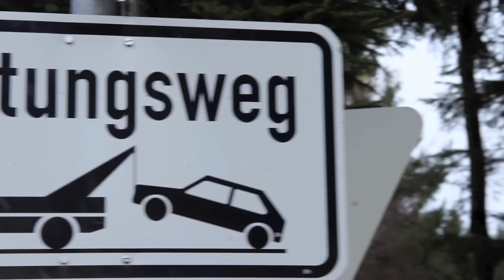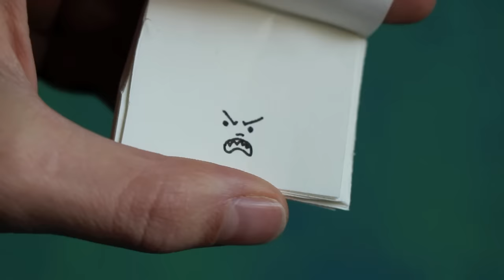Alin Coen Band - Kein Weg zurück (Offizielles Video // HD)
Regie, Schnitt und Dings und alles: Alin Coen
Ein herzliches Danke! an die Kamera-AssistentInnen: Fabian, Marlene, David, Oda und Antonia

Das neue Album "NAH" erscheint am 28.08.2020

(ACHTUNG 2020 TOUR VERSCHOBEN. HIER DIE NEUEN TERMINE)
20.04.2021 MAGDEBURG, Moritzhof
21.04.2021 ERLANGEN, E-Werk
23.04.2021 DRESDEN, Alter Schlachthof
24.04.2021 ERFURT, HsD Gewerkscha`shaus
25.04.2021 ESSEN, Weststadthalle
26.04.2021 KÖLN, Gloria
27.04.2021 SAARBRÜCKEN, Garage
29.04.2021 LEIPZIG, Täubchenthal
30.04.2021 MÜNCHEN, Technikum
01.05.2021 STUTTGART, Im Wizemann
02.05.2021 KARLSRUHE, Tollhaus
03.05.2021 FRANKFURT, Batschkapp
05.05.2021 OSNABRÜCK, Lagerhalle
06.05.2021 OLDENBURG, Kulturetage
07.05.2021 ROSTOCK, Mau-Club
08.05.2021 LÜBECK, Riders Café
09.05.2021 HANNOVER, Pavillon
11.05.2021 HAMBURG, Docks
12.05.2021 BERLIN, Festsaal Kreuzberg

„Kein Weg zurück" ist auf dem Album "We're Not The Ones We Thought We Were" drauf. (Label: Modul, VÖ 28. Juni 2013)